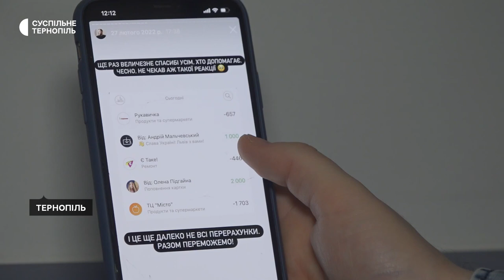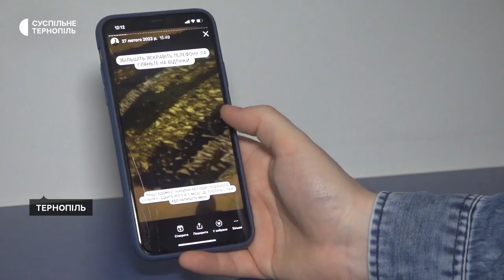Тернополянин організував пункт незламності у квартирі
Тернополянин запрошує підзарядити гаджети, зігрітися чи помитися до себе додому. Він каже, квартира однокімнатна, але прийме всіх, кому потрібна допомога.